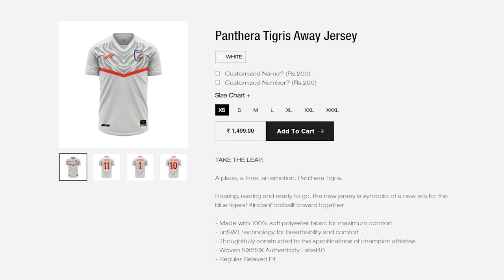SIX5SIX 2021 Indian Football Team Jersey - Panthera Tigris Away Kit Review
TAKE THE LEAP.

A Place, a Time, an Emotion. Panthera Tigris.

Roaring, Rearing and Ready to GO, the new jersey is symbolic of a new era for the Blue Tigers!

This kit will be exclusively available on the official six5six website, along with other merchandise you can purchase to show your support for Indian football.

In this video, we take a closer look at the 2021 Panthera Tigris Away Jersey which is being made and sold by six5six sports. The Indian National Team will be donning this beautiful kit in the upcoming friendlies and 2022 Qatar World Cup Qualifiers.

I'm wearing size M (medium)

MUSIC used in this video has been created by -
Mr. Modest Beats
DO check out his channel for more amazing tunes -